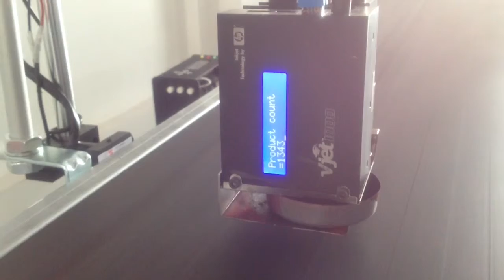[Mylan Group] Vjet1000 work with alarm beacon